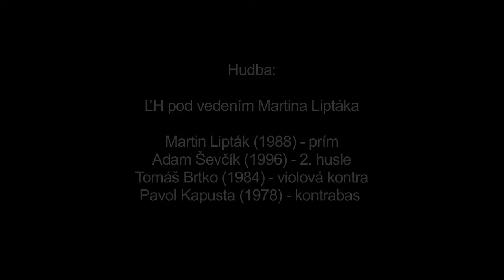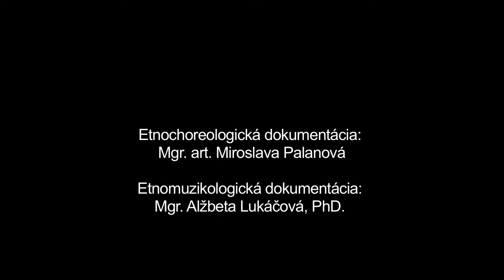O sebe, Liptovské Sliače, Múzeum SNP v Banskej Bystrici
Názov: O sebe
Inštitúcia: Múzeum SNP
Lokalita pôvodu: Liptovské Sliače

Interpreti - tanec: Jana Veselovská (1984), Marian Jacko (1973) Interpreti - hudba: Martin Lipták (1988), Adam Ševčík (1996), Tomáš Brtko (1984), Pavol Kapusta (1978)

Ďalšie informácie - tanec: Názov tanca je odvodený od šikovného cifrovania tanečníkov oproti sebe v páre. Tanec má dve tempá, ktoré sa v rámci priebehu tanca viackrát opakujú. Začína predspevom tanečníka v pomalom tempe, po ktorom pokračuje rýchla časť tvorená cifrovaním. Pri rozkazovaní sa môžu striedať muži aj ženy. Pri tanci sa uplatňujú skočné motívy improvizovaného charakteru. V rýchlej časti tanca spolu komunikujú predovšetkým tanečníci tancujúci oproti sebe v páre. Tanec ukončujú párovým krútením.